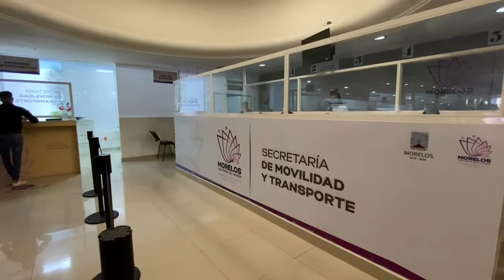Capacitan a transportistas sobre sensibilización de género